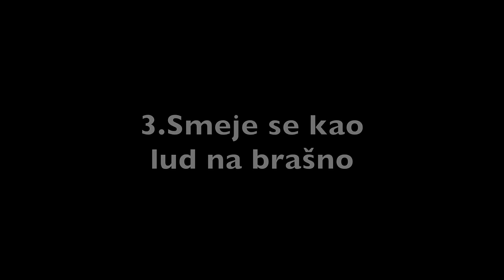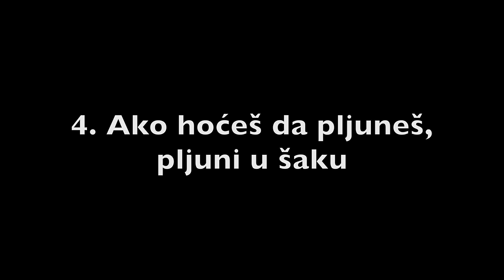Narodne umotvorine da se ne zaborave!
Srpske narodne poslovice.

Audio: Menog vs Bliss vs Cpu - Concept of Time